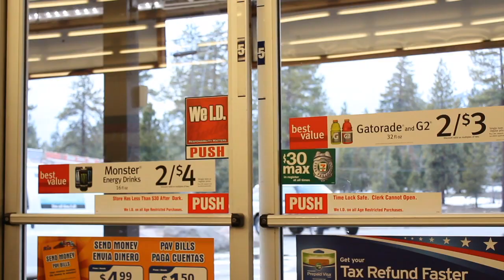7-Eleven Short Film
After partying all night Moss and Mayo decide to race to 7/11...slowest one pays...